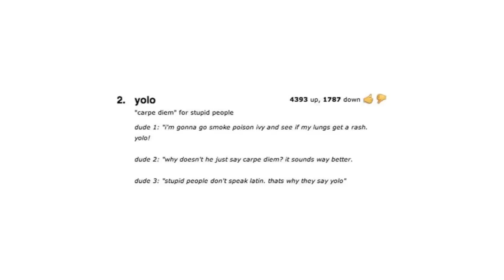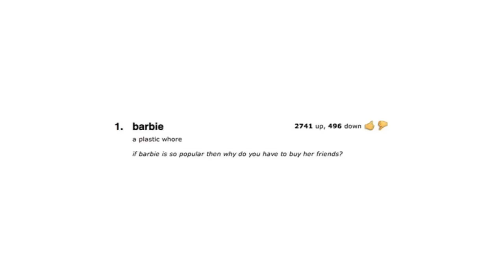Urban Dictionary #1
Another Requested series, and I love this idea~